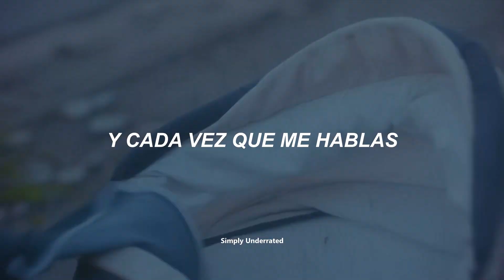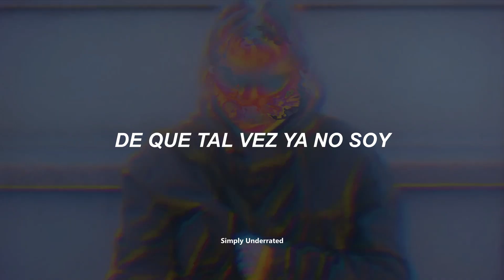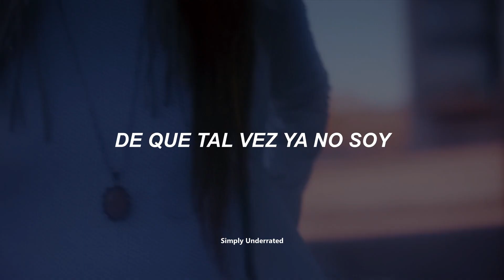Hinds - Good Bad Times (sub. español)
"Good Bad Times" es una canción sobre las complejidades de una relación romántica que está fallando. El primer verso describe un día perfecto con la pareja del protagonista, pero el pre-coro revela los problemas subyacentes en la relación. El protagonista quiere estar con su pareja cada vez más, pero su pareja parece tener inseguridades sobre perderlos. El estribillo es una afirmación de que su pareja está convirtiendo los buenos momentos en malos ahora que ya no duermen juntos. Sin embargo, el protagonista también reconoce que los malos tiempos pueden ser una señal de que ya no son la persona amable que solían ser.

Lyrics:

[Verse 1]
It's a good day
With my pretty boy on my arm
Like in the movies
We've got a montage and a song

[Pre-Chorus]
And every time you talk to me
Yeah, every word sounds good to me
I want you more and more and more and more
But every time you talk to me
I'm hearing you scared of losing me
You've got it all wrong

[Chorus]
You're turning good times into bad times
Now that you're no longer
Sleeping with me
Bad times are a good sign
Maybe I'm no longer
As nice as you think

[Verse 2]
De esos temores
Siempre parece que yo tengo culpa
Buscando mimos
Poco a poquito haces que me consuma
[Pre-Chorus]
Diciéndome qué hago por ahí

[Chorus]
You're turning good times, bad times